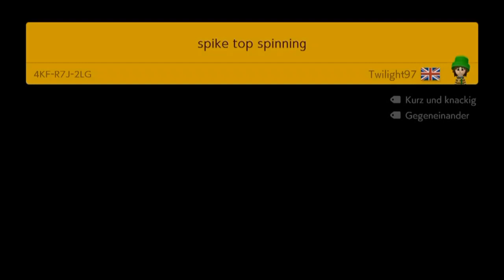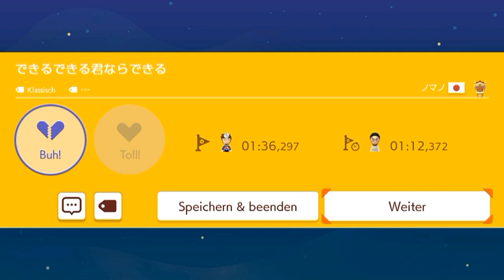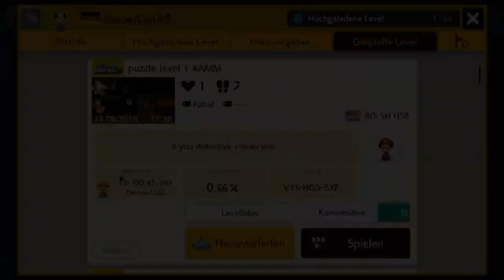[70] Meine (bisher) DÜMMSTE Idee! || Super Mario Maker 2 (Blind) – Let’s Play